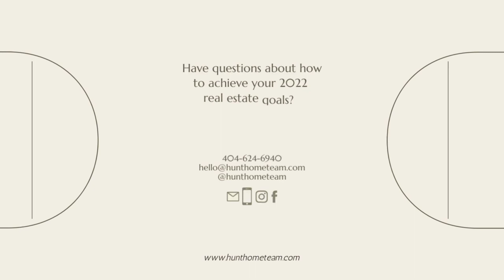HOW SELLERS CAN SUCCEED IN 2023 + 2023 REAL ESTATE PREDICTIONS METRO ATLANTA | AS THE MARKET TURNS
It's a new year, which means new real estate predictions for you in this episode of As the Market Turns with Melanie Hunt!

Have questions about how to strategize to crush your real estate goals?